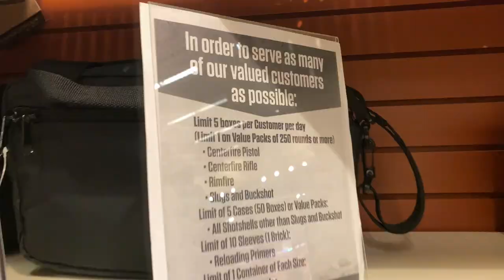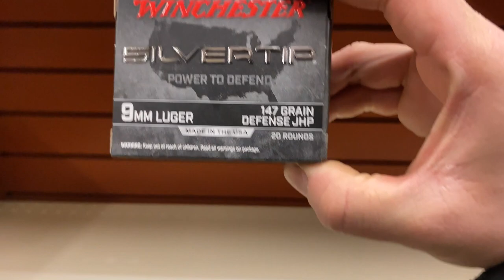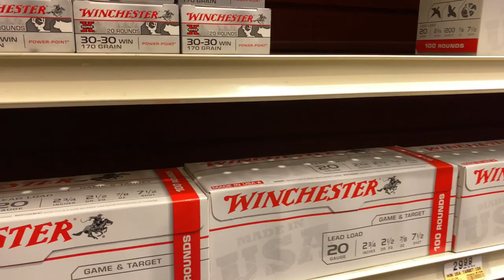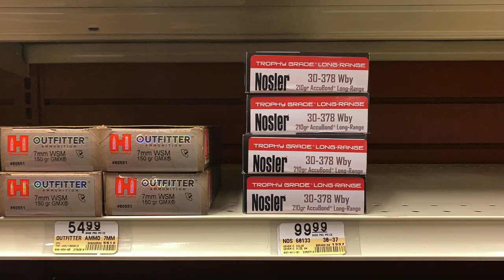Ammo Shortage in Alaska | March 3rd 2021 Update | Big Shipment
NuttyNu Media